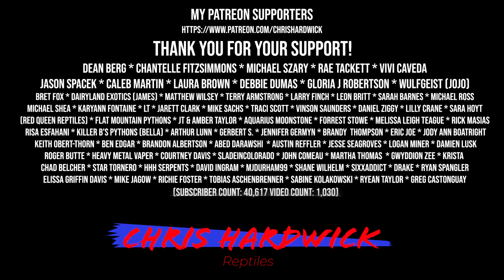The Pros and Cons of Flipping Snakes for a Profit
In this video I'll give some advice on flipping snakes for a profit (buying low, selling high).

If you want to send me fan mail you can send it to this address:
Chris Hardwick
83 Desperado Court
Bailey, CO 80421
USA

Here's the tripod I use:

This is the SD card for the camera:

This is my studio lighting:

Here are my batteries for my studio lights:

Here's the bag I use for my camera gear:

00:00 Don't forget to SUBSCRIBE!. __̴ı̴̴̡̡̡ ̡͌l̡̡̡ ̡͌l̡*̡̡ ̴̡ı̴̴̡ ̡̡͡|̲̲̲͡͡͡ ̲▫̲͡ ̲̲̲͡͡π̲̲͡͡ ̲̲͡▫̲̲͡͡ ̲|̡̡̡ ̡ ̴̡ı̴̡̡ ̡͌l̡̡̡̡.___
10:00 Don't forget to SUBSCRIBE! Thanks for watching!. _̴ı̴̴̡̡̡ ̡͌l̡̡̡ ̡͌l̡*̡̡ ̴̡ı̴̴̡ ̡̡͡|̲̲̲͡͡͡ ̲▫̲͡ ̲̲̲͡͡π̲̲͡͡ ̲̲͡▫̲̲͡͡ ̲|̡̡̡ ̡ ̴̡ı̴̡̡ ̡͌l̡̡̡̡.___